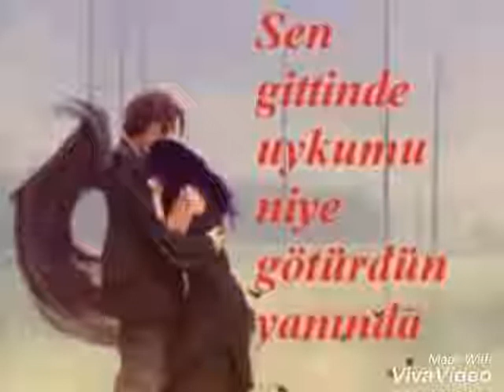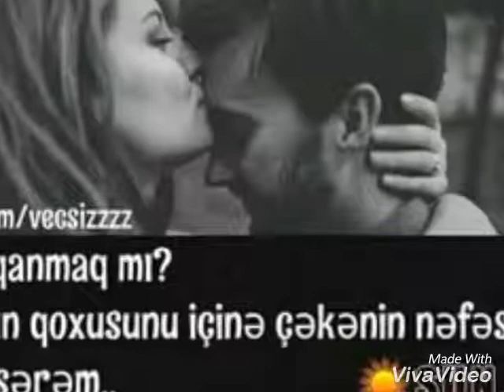Dostumsan hemise olacaqsan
Mene yaxin biri